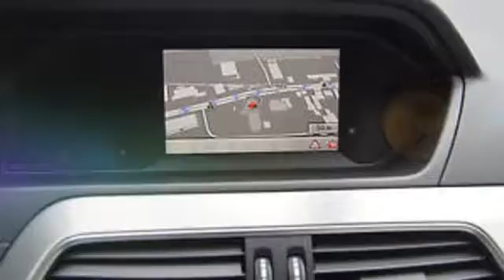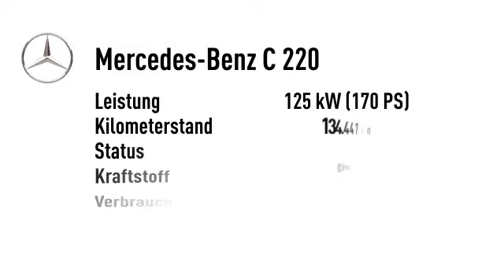Mercedes-Benz C 220 C 220 T CDI SportPak.AMG Leder Navi Xenon